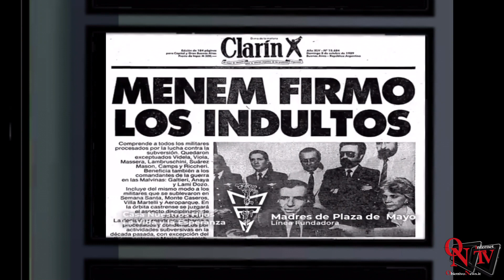Renzo Sicco a .... "Vengo anch'io"